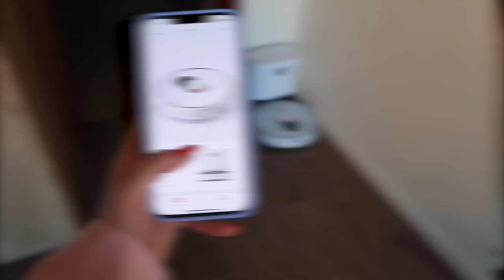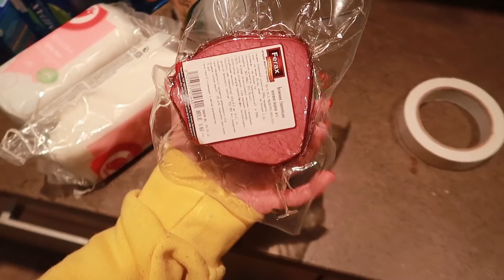Покупаю новогодние подарки ВАМ 🎁✨ Зимняя рутина началась 😂